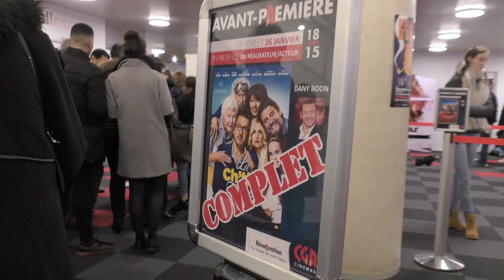Avant première à Nîmes du film de Dany Boon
10 ans après "Bienvenie chez les ch'tis", l'acteur et réalisateur Dany Boon était au cinéma CGR de Nîmes pour présenter son nouveau film "La Ch'tite famille". Interview et réactions du public.